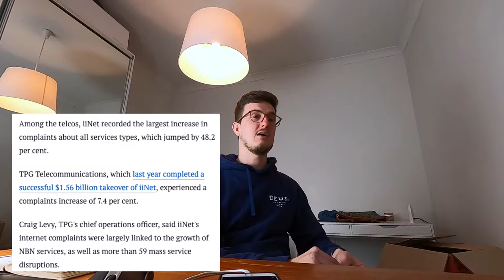The Consistent Decline of iiNet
Just not so great really